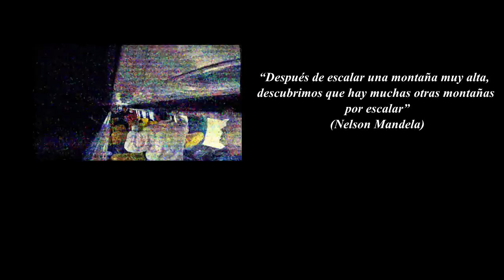Rompe / Cabezas - Hatun Mayu (Audiovisual)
Tema: Rompe l Cabezas
Cru: Colectivo Hatun Mayu
Prod: MeLaBajasRec
Ciudad: San Jeronimo
         HYO-PERU
              2016